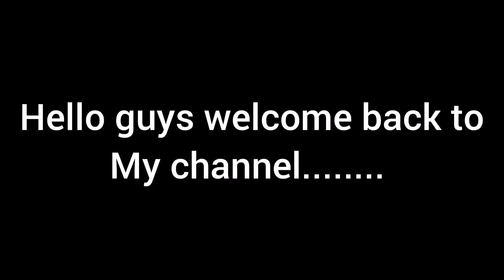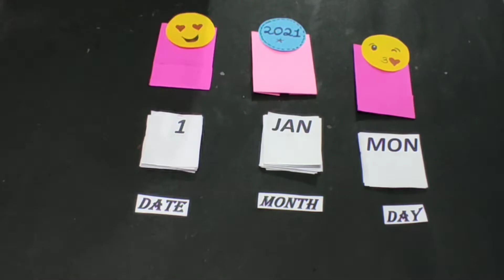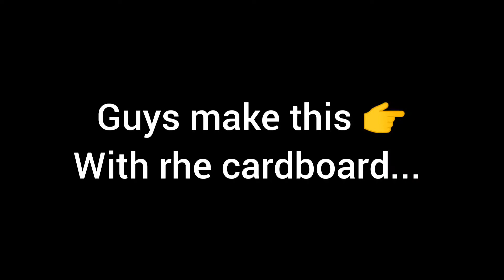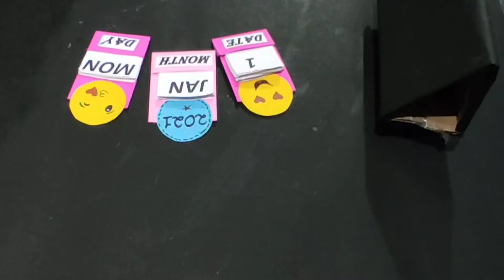desk calendar//DIY calendar// 2021 crafts......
# DIY calendar#

Things needed for making the calendar 2021.

1. Cardboard
2. Black paper
3. Pink paper
4. Yellow paper
5. Blue paper
6. Red marker
7. Black marker
8. Whitener
9. Pencil
10 . Rural

This video is about How to make New Year 2021 desk calendar // DIY Calendar// Homemade desk calendar // new year crafts.

This calendar is very easy to make using paper and cardboard. You can use the desk calendar for new year craft.  This desk calendar for new year 2021. Hope you enjoy the video .  If you liked our craft ideas then give us your feedback in comment.